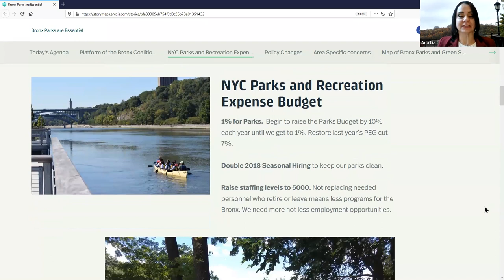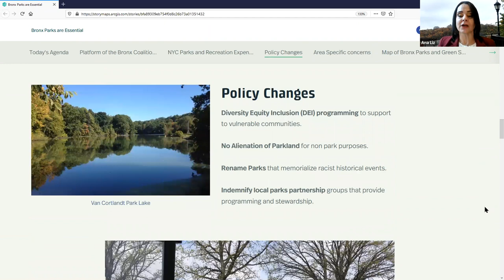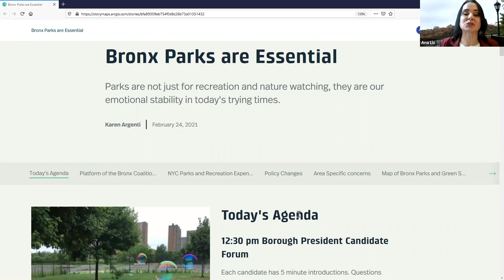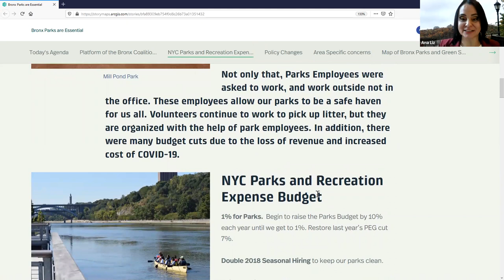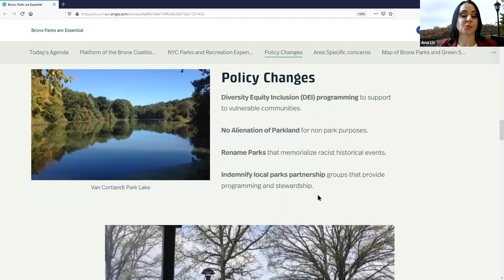BCPGS BCEQ Parks Candidate Forum with Bronx Borough President candidates.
BCEQ presents the recording of the Bronx Borough President:  Assembly Member Nathalia Fernandez and Council Member Vanessa Gibson. The event was held at the first virtual Speak Up on February 27, 2021.  It includes entertainment to Speak Up for Your Park by Parker Gambino.  (We were virtual because of the COVID-19 Pandemic